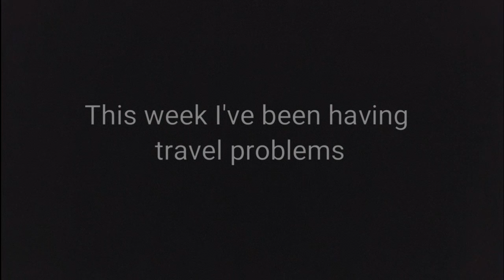Weekly Update - 17th March 2020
This week I have transport issues